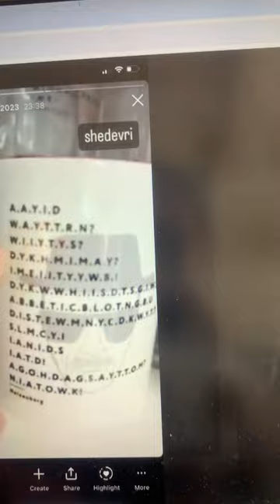Walter White Coffee Mug Edition